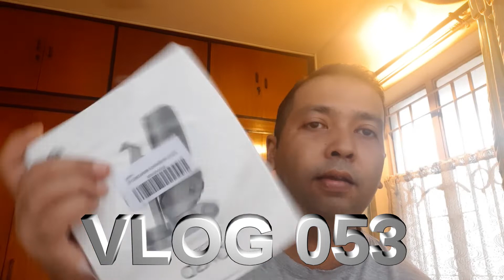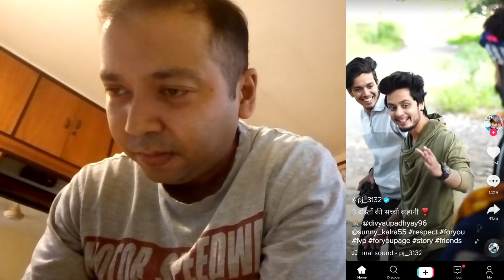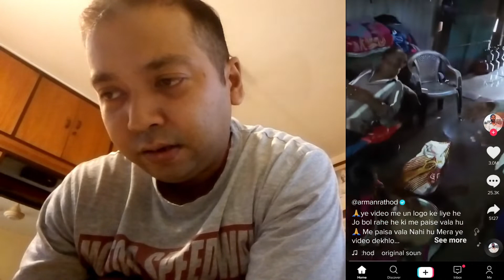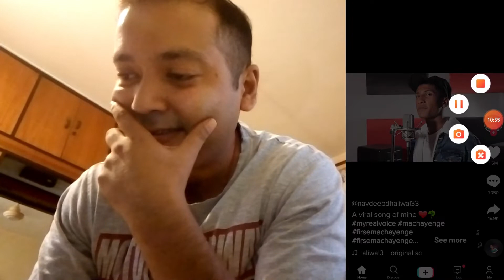Not Another Youtube vs Tiktok Video | VLOG 053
We do not mean to humiliate anyone watching this video or anyone who is there on Tiktok as a creator. These opinions are solely mine and does not target any individual or group by any means.